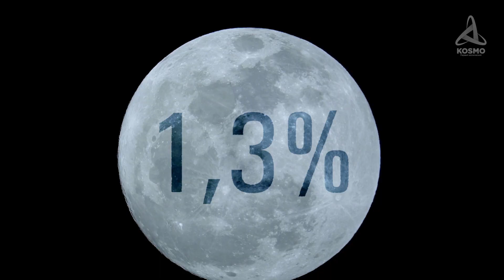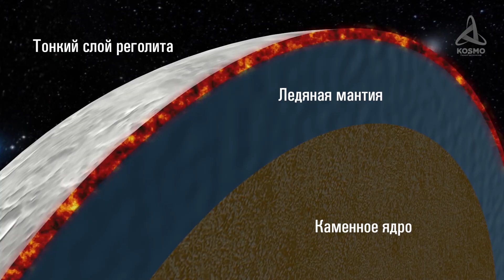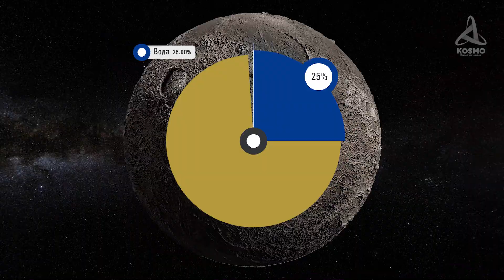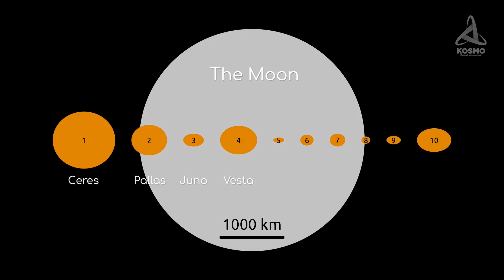ЧТО СКРЫВАЕТ ЦЕРЕРА? БЛИЖАЙШАЯ КАРЛИКОВАЯ ПЛАНЕТА